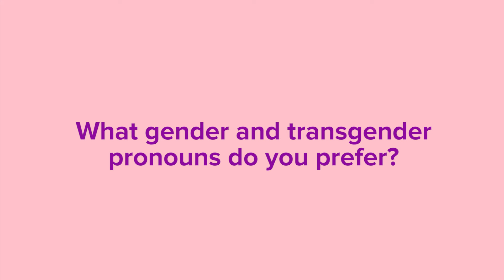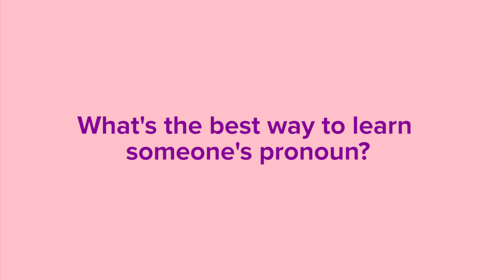Why Pronouns Matter For Trans People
A person’s gender is always valid. Even if you don’t understand.

MUSIC
Ooze

FEATURING
Buck Angel
Kate Bornstein
Ian Harvie
Kat Blaque

SPECIAL THANKS TO:

Kate Loree